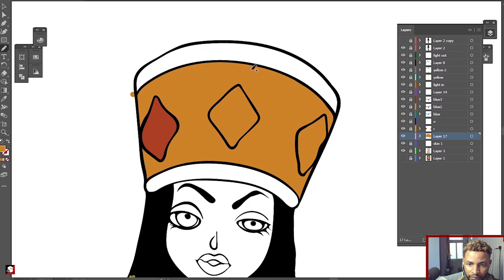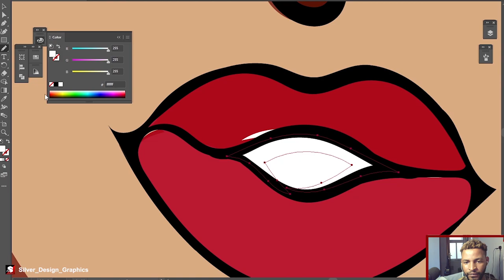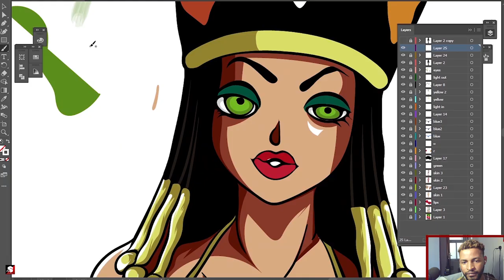How To Turn Photo Into Cartoon in 2023 (Adobe Illustrator Speed-Art)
Vector Art | Vector Portrait | Cartoon Yourself | Adobe Illustrator